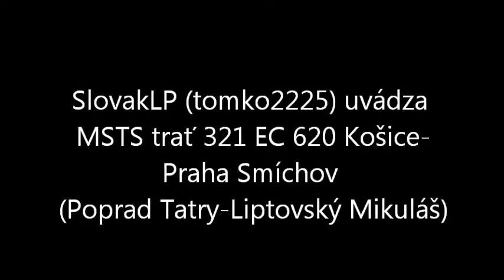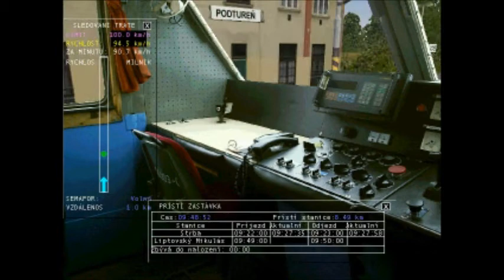MSTS trať 321 EC 620 Košice-Praha Smíchov (Poprad Tatry-Liptovský Mikuláš)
Z lagmi sa nedá robiť nič a rozlíšenie hry mám nastavené na vysoké a zatial mi to tak vyhovuje  a vyzerá to tak že táto seria bude vydávaná častejšie začalo ma to baviť